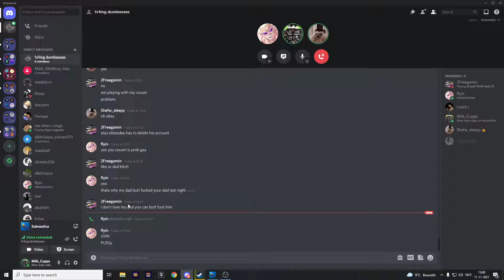i just got the discord remix call incoming lol wtf